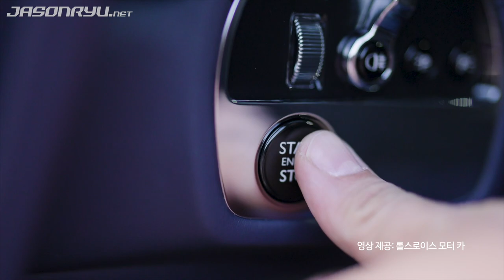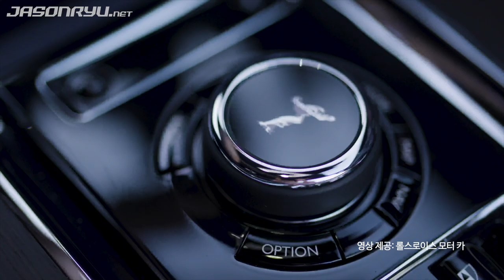[국내 최초 단독 시승] 롤스로이스 스펙터 프로토타입 @남아프리카공화국 (First Drive - Rolls-Royce Spectre prototype)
올해 4분기 출시를 앞두고 한창 담금질 중인 롤스로이스의 첫 양산 전기차, 스펙터를 프로토타입 상태로 남아프리카공화국에서 시승했습니다. 혹서기 테스트 중에 전 세계 11명의 기자들에게만 먼저 몰아볼 수 있는 기회가 주어졌습니다.

남아프리카공화국에서의 테스트가 끝나면 전체 개발 단계의 80%에 이른다고 하는데요. 아직 완성되지 않았으면서도 대단히 세련된 주행 특성을 보여주었습니다. 전기차라고 해도 롤스로이스는 롤스로이스라서, 달리기의 세련미와 완성도를 높은 수준으로 구현했기 때문입니다. 달리기의 조용함, 부드러움, 안락함 면에서 탁월함을 자랑하는 롤스로이스와 전기 동력계의 궁합은 아주 훌륭합니다. 특히 전기 모터의 강력한 토크를 지극히 자연스럽고 매끄러운 가속감으로 바꾸어놓는 세팅이 인상적이었습니다.

우리나라는 롤스로이스의 아주 중요한 시장이기도 한데요. 우리나라 도로를 달리는 모습을 곧 볼 수 있길 기대해 봅니다. 국내에서도 이미 예약자가 많다고 하네요.

* 2023년 1월에 롤스로이스 모터카가 연 행사에 참석해 롤스로이스 모터카가 마련한 시승차를 몰며 촬영했습니다.